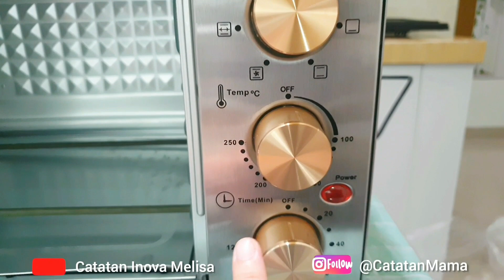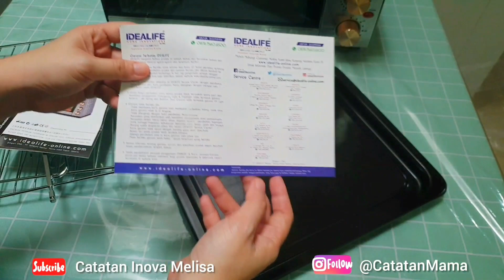Review dan Cara Memakai Oven Listrik Pemanggang 35L IDEALIFE IL335 | Catatan Inova Melisa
Halo teman-teman, semoga semua dalam keadaan sehat dan sukacita ya..

Hari ini aku mau unboxing dan review IDEALIFE  - IL–335 Oven Pemanggang 35L yah..
Aku suka produk IDEALIFE  - IL–335 Oven  Pemanggang 35L karena :

1. Kapasitasnya 35 L jadi memanggang  bisa lebih banyak, dan lebih leluasa untuk aneka ukuran jenis makanan.
2. Punya dua pemanas yang bisa digunakan terpisah, satu diatas satu dibawah
3. Hemat listrik, untuk masing-masing pemanas hanya 450 watt.
4.  Punya dua pengatur panas, masing-masing 100-250 derajad Celcius.
5. Dinding diamond cavity , selain lebih cantik, panas dalam oven juga lebih merata.
6. Punya mode rotiserries agar memanggang ayam panggang matang merata.
7. Punya lampu didalam oven, intip hasil panggangan lebih mudah hehe..
8. Ada pengatur waktunya, sampai 120 menit.
9. Sudah dapat aneka kelengkapanya, nampan, 2 rak, handle untuk ambil nampan, tusukan rotiserries dan alat ambilnya.
9.  Mudah dibersihkan, apalagi ada slide out crump traynya yang bisa di lepas pasang.
10. Bergaransi.
11. Dilengkapi dengan termostat untuk jaga suhu oven.
12. Penampilannya cakep,  bikin dapur makin kece hihihi..

Ok aku tunjukin lebih detail tentang IDEALIFE  - IL–335 Oven Pemanggang 35L di video ini ya..

Resep kue kering putri salju yang aku pakai sebagai berikut yah
- 400 gram tepung terigu protein sedang
- 90 gram gula halus
- 4 butir kuning telur
- 400 gram Blue Band Cake dan Cookies
- 180 gram kacang mete cincang kecil
- Gula donat secukupnya
- 100 gram tepung maizena
- 50 gram susu bubuk ( aku pake menara ultra )
Cara buatnya ada di video ya ^_^